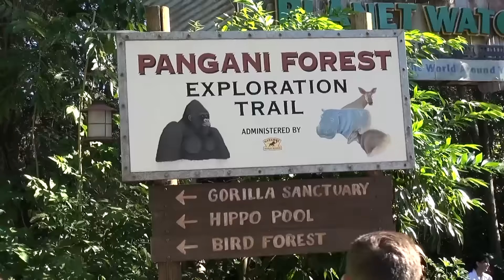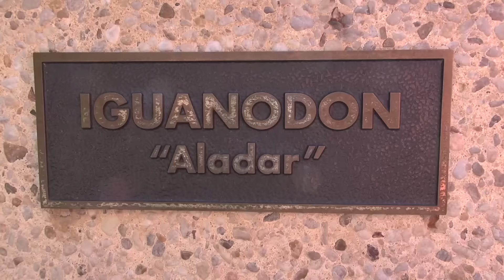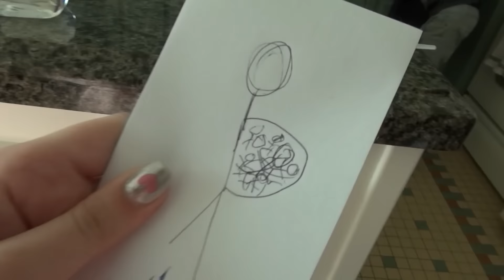WILD AT ANIMAL KINGDOM! | KITTIESMAMA 11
In today's KittiesMama DAILY family vlog we... explore Animal Kingdom at Disney World!

MUSIC USED IN VIDEO:
JoshWoodward.com
OTHER MUSIC: